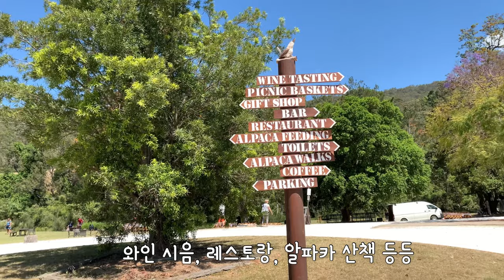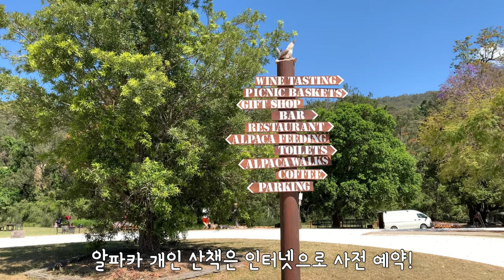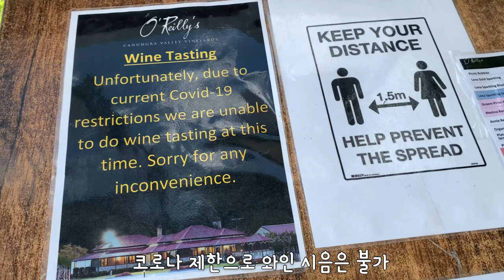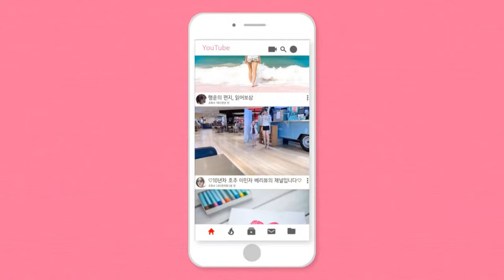강추 여행 추천지 | 알파카 산책 | 호주 브이로그 | 와이너리 | 알파카 농장 | 골드코스트 여행 | Alpaca farm | How to pet alpaca | Winery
재밌게 봐주시길 :)

O’Reilly’s Canungra Valley Vineyards

P